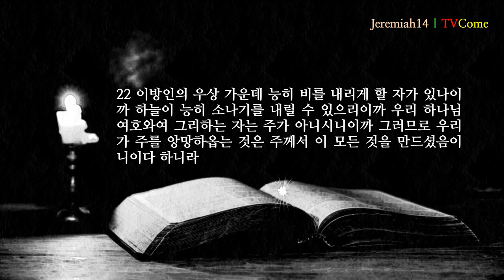예레미야 14장 "칼과 기근" "금식과 전염병"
1 가뭄에 대하여 예레미야에게 임한 여호와의 말씀이라
2 유다가 슬퍼하며 성문의 무리가 피곤하여 땅 위에서 애통하니 예루살렘의 부르짖음이 위로 오르도다
3 귀인들은 자기 사환들을 보내어 물을 얻으려 하였으나 그들이 우물에 갔어도 물을 얻지 못하여 빈 그릇으로 돌아오니 부끄럽고 근심하여 그들의 머리를 가리며
4 땅에 비가 없어 지면이 갈라지니 밭 가는 자가 부끄러워서 그의 머리를 가리는도다
5 들의 암사슴은 새끼를 낳아도 풀이 없으므로 내버리며
6 들 나귀들은 벗은 산 위에 서서 승냥이 같이 헐떡이며 풀이 없으므로 눈이 흐려지는도다
7 여호와여 우리의 죄악이 우리에게 대하여 증언할지라도 주는 주의 이름을 위하여 일하소서 우리의 타락함이 많으니이다 우리가 주께 범죄하였나이다
8 이스라엘의 소망이시요 고난 당한 때의 구원자시여 어찌하여 이 땅에서 거류하는 자 같이, 하룻밤을 유숙하는 나그네 같이 하시나이까
9 어찌하여 놀란 자 같으시며 구원하지 못하는 용사 같으시니이까 여호와여 주는 그래도 우리 가운데 계시고 우리는 주의 이름으로 일컬음을 받는 자이오니 우리를 버리지 마옵소서
10 여호와께서 이 백성에 대하여 이와 같이 말씀하시되 그들이 어그러진 길을 사랑하여 그들의 발을 멈추지 아니하므로 여호와께서 그들을 받지 아니하고 이제 그들의 죄를 기억하시고 그 죄를 벌하시리라 하시고
11 여호와께서 또 내게 이르시되 너는 이 백성을 위하여 복을 구하지 말라
12 그들이 금식할지라도 내가 그 부르짖음을 듣지 아니하겠고 번제와 소제를 드릴지라도 내가 그것을 받지 아니할 뿐 아니라 칼과 기근과 전염병으로 내가 그들을 멸하리라
13 이에 내가 말하되 슬프도소이다 주 여호와여 보시옵소서 선지자들이 그들에게 이르기를 너희가 칼을 보지 아니하겠고 기근은 너희에게 이르지 아니할 것이라 내가 이 곳에서 너희에게 확실한 평강을 주리라 하나이다
14 여호와께서 내게 이르시되 선지자들이 내 이름으로 거짓 예언을 하도다 나는 그들을 보내지 아니하였고 그들에게 명령하거나 이르지 아니하였거늘 그들이 거짓 계시와 점술과 헛된 것과 자기 마음의 거짓으로 너희에게 예언하는도다
15 그러므로 내가 보내지 아니하였어도 내 이름으로 예언하여 이르기를 칼과 기근이 이 땅에 이르지 아니하리라 하는 선지자들에 대하여 여호와께서 이와 같이 말씀하셨노라 그 선지자들은 칼과 기근에 멸망할 것이요
16 그들의 예언을 받은 백성은 기근과 칼로 말미암아 예루살렘 거리에 던짐을 당할 것인즉 그들을 장사할 자가 없을 것이요 그들의 아내와 아들과 딸이 그렇게 되리니 이는 내가 그들의 악을 그 위에 부음이니라
17 너는 이 말로 그들에게 이르라 내 눈이 밤낮으로 그치지 아니하고 눈물을 흘리리니 이는 처녀 딸 내 백성이 큰 파멸, 중한 상처로 말미암아 망함이라
18 내가 들에 나간즉 칼에 죽은 자요 내가 성읍에 들어간즉 기근으로 병든 자며 선지자나 제사장이나 알지 못하는 땅으로 두루 다니도다
19 주께서 유다를 온전히 버리시나이까 주의 심령이 시온을 싫어하시나이까 어찌하여 우리를 치시고 치료하지 아니하시나이까 우리가 평강을 바라도 좋은 것이 없고 치료 받기를 기다리나 두려움만 보나이다
20 여호와여 우리의 악과 우리 조상의 죄악을 인정하나이다 우리가 주께 범죄하였나이다
21 주의 이름을 위하여 우리를 미워하지 마옵소서 주의 영광의 보좌를 욕되게 마옵소서 주께서 우리와 세우신 언약을 기억하시고 폐하지 마옵소서
22 이방인의 우상 가운데 능히 비를 내리게 할 자가 있나이까 하늘이 능히 소나기를 내릴 수 있으리이까 우리 하나님 여호와여 그리하는 자는 주가 아니시니이까 그러므로 우리가 주를 앙망하옵는 것은 주께서 이 모든 것을 만드셨음이니이다 하니라
● 사람이 떡으로만 살 것이 아니요. 하나님의 모든 말씀으로 살 것이라. 사람이 하나님의 말씀에 귀를 기울여야 사람인 네 영혼이 살리라.